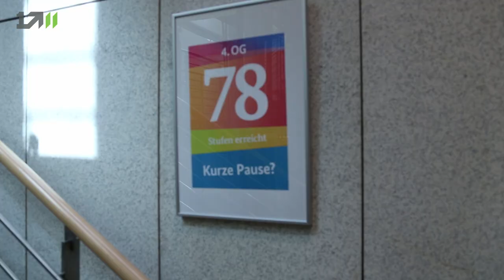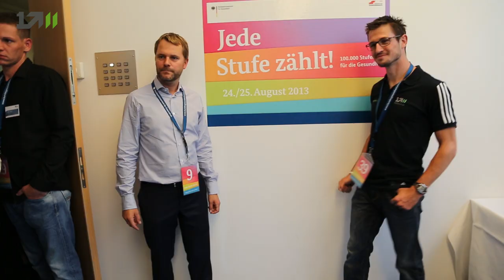Thomas Dold mit Gesundheitsminister Daniel Bahr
Jede Stufe zählt. So heißt die Aktion am Tag der Offen Tür des Bundesgesundheitsministerium 2013. Gesundheitsminister Bahr nahm wie viele andere Besucher die Stufen in den sechsten Stock des Ministerium. Die 100.000 Stufen durch die Besucher wurden geschafft. Mehr sogar: 170.000 Stufen standen am Ende zu buche und dafür überreichte Minister Bahr ausgewählten Kitas "Körbe Gesundheit", mit Obst und Spielzeug zur Bewegungsförderung.